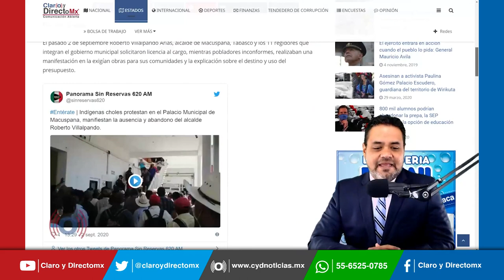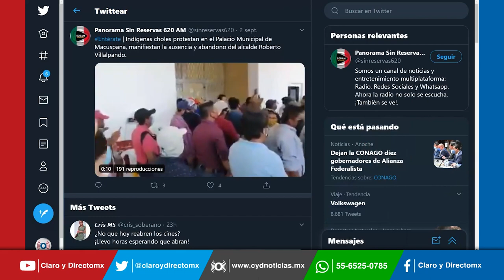Ahora la cuñada del presidente AMLO es señalada de desviar 200 mdp del ayuntamiento de Macuspana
La cuñada del Presidente AMLO, quien es esposa de Ramiro López Obrador, hermano del presidente, es señalada por desviar 200 mdp del ayuntamiento de Macuspana, Tabasco.